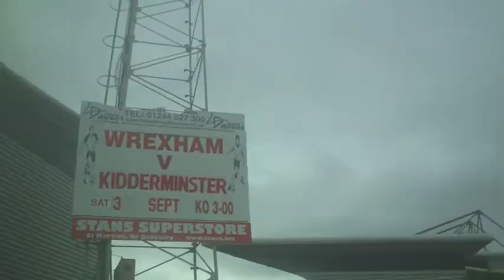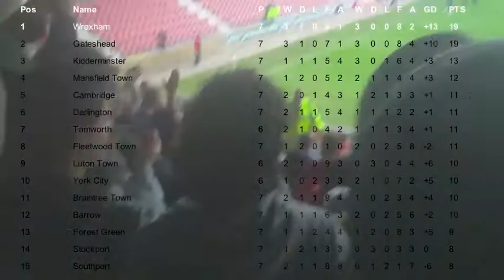Bootlegger's MOTD Wrexham V Kidderminster Harriers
next up @The Racecourse Ground are Kidderminster .A faultless start to the season from Wrexham.Can they continue their fine form?